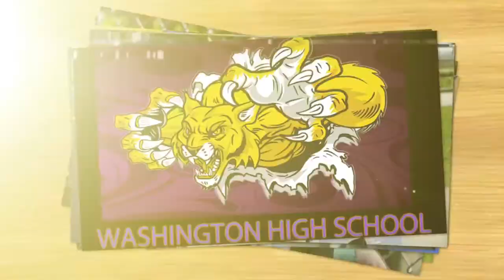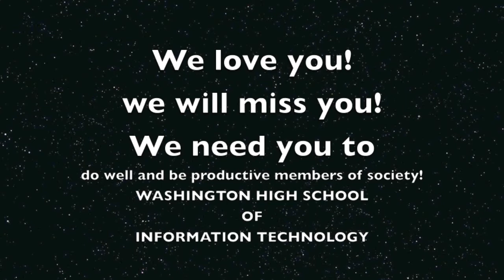We Love You Purgolders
Washington Movie